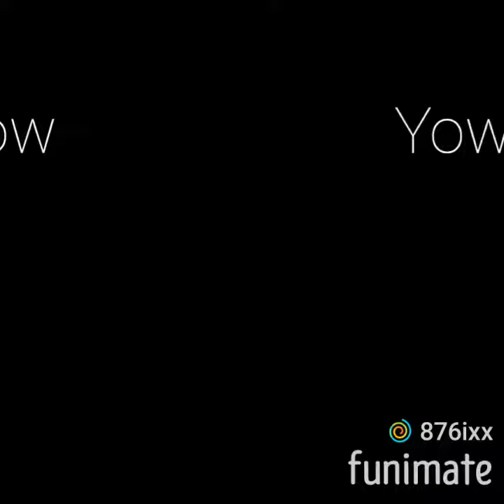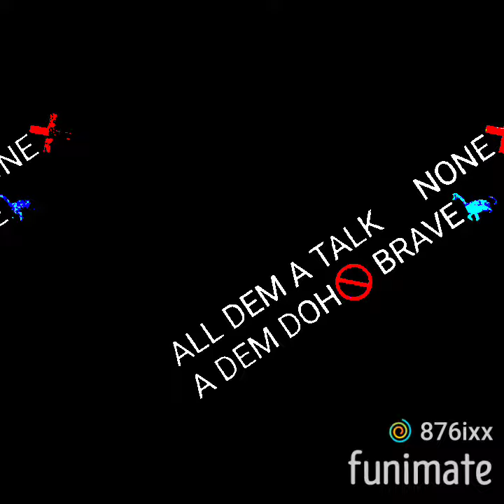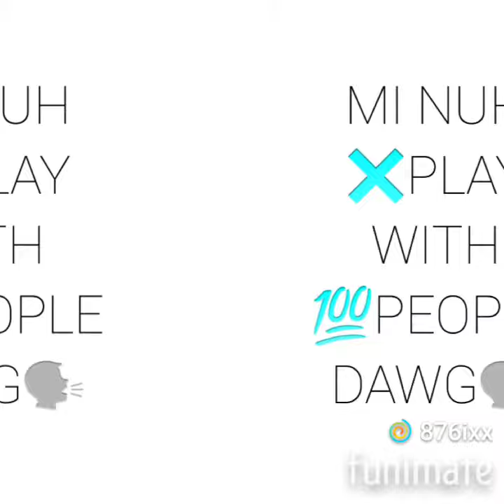LOCKE 876IXX - BAD FI REAL (OFFICIAL FREESTYLE)